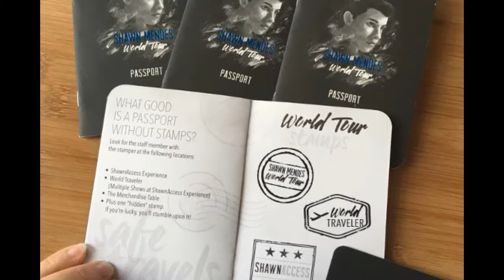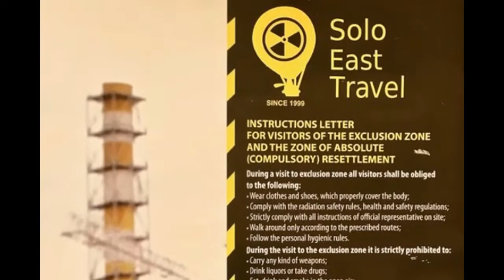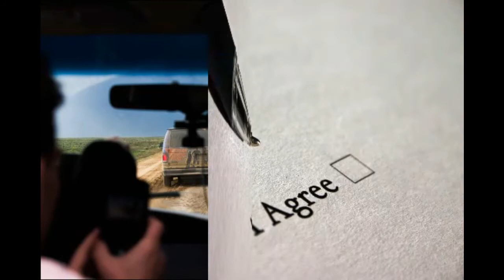ഈ സ്ഥലങ്ങളിലേക്ക് ടൂർ പോകുവാൻ നിങ്ങൾക് ധൈര്യമുണ്ടോ? | Malayalam | Elicz Media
ഈ സ്ഥലങ്ങളിലേക്ക് ടൂർ പോകുവാൻ നിങ്ങൾക് ധൈര്യമുണ്ടോ? | Do you have the courage to visit these places? |  Malayalam | Elicz Media